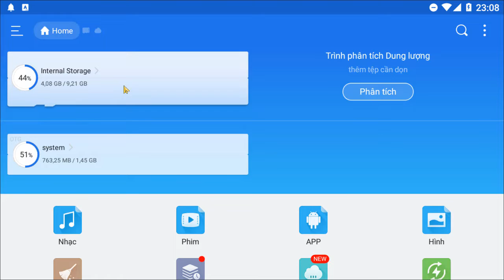Plants Vs Zombie 3 Beta 2022 I New Plants, Characters, Level, Quest And More I PvZ3 Apk Download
Link download PvZ3 2022: in the comment